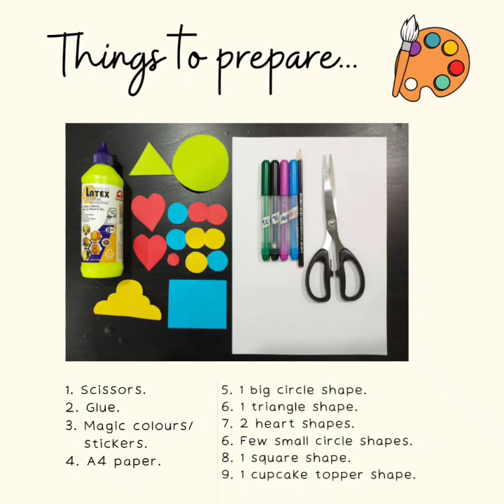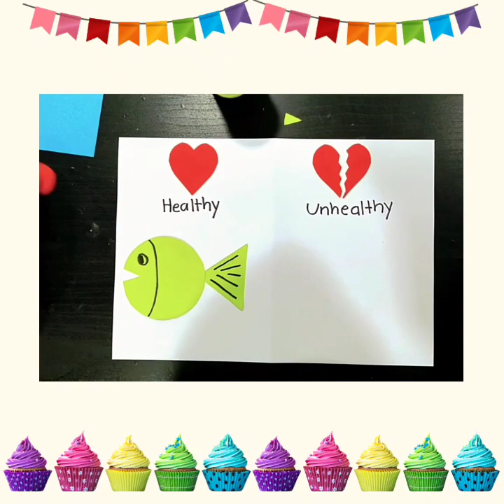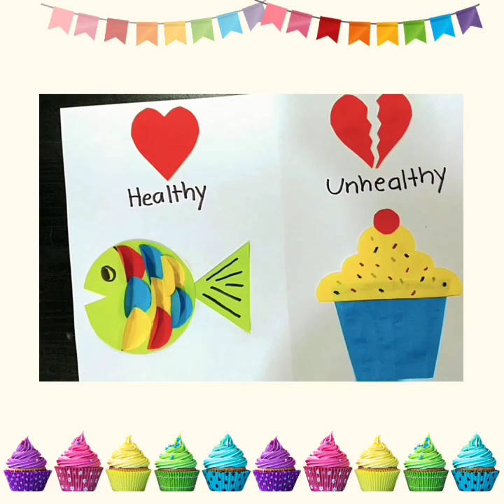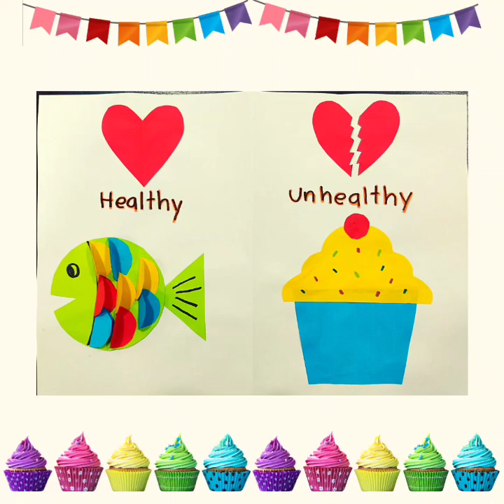Healthy & Unhealthy Craft